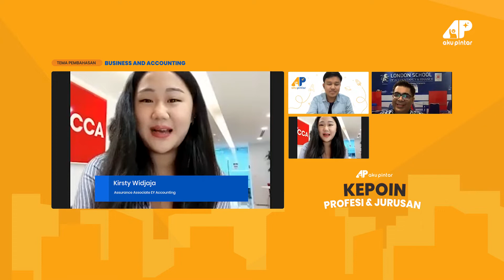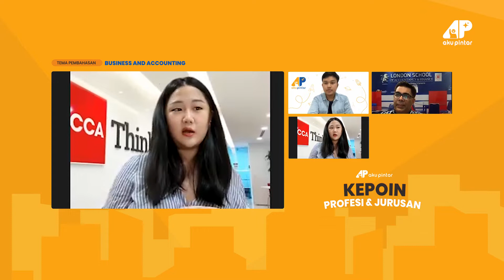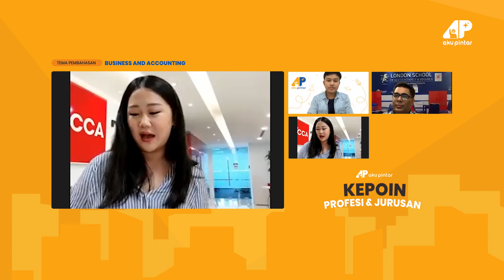Kerennya Jurusan Bisnis & Accounting | AP Kepoin Profesi & Jurusan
Salah satu jurusan terketat di ranah soshum bakalan dikupas sekarang ini Sobat!
Ada yang kamu kepoin tentang jurusan bisnis & accounting? GakPerluGalauLagi karena kekepoanmu akan terjawab sekarang, Sobat. 🚀